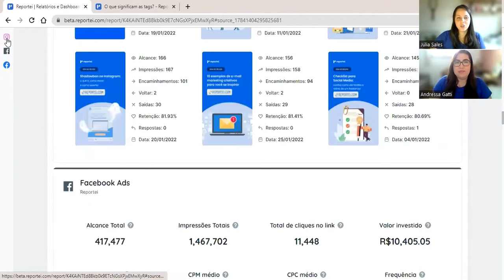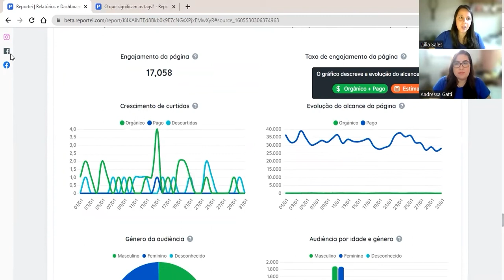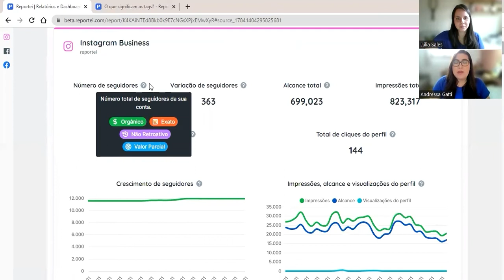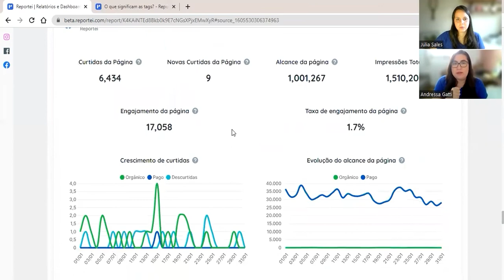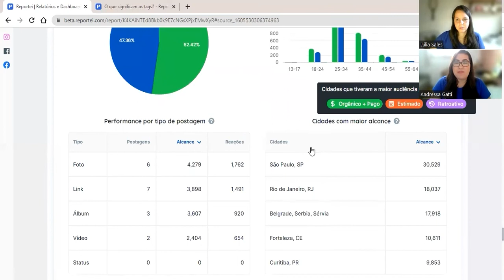O que são as tags nas métricas presentes nos relatórios?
Neste Reportei Responde, explicamos as tags das métricas.

Para entender melhor os dados de cada uma das métricas do relatório, você pode clicar no Helper, que é a “?” que aparece ao lado de cada uma delas:

Ao clicar nessa ajuda você conseguirá verificar a descrição da métrica, e também, algumas tags que explicam o valor dos dados exibidos.

São 4 grupos de tags que explicamos no vídeo. Veja abaixo a descrição de cada uma delas:

💲Custo:
- Orgânico: indica que o valor apresentado é um dado orgânico.
- Pago: indica que o valor apresentado é um dado pago.
- Misto (Orgânico + Pago): inclui dados pagos e orgânicos.
🖩Cálculo
- Calculado: dado calculado pelo Reportei.
- Estimado: valor estimado pela própria rede. Apenas repassamos o dado captado diretamente da API.
- Exato: dado calculado pela própria rede. Apenas repassamos o dado captado diretamente da API.
🔙Histórico de dados
- Retroativo: considera dados históricos.
- Não retroativo: não considera dados históricos. Só haverá dados a partir da data de integração da rede no Reportei.
🔢Valor
- Valor total: valor total da métrica durante todo o tempo de existência da conta.
- Valor parcial: valor relativo ao período de análise selecionado no relatório.